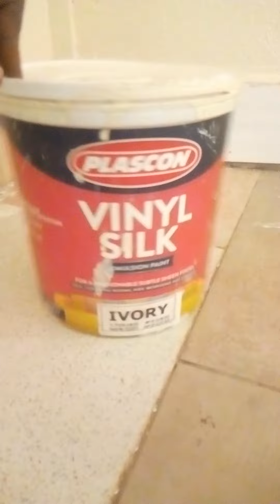How the house can look after painting with plascon paint